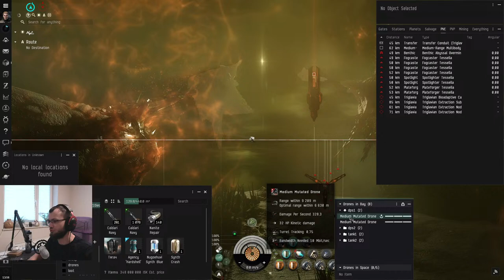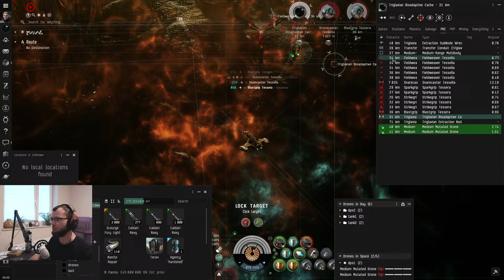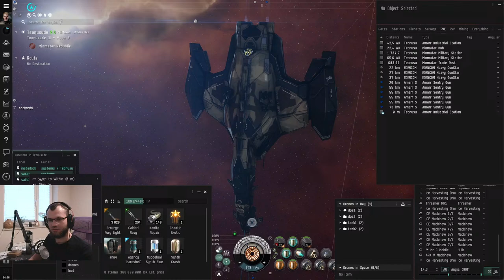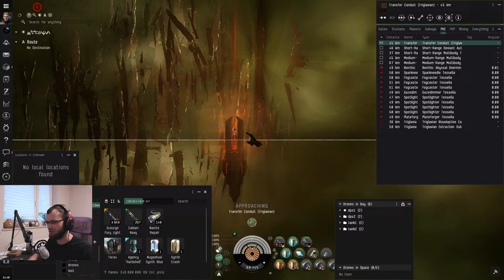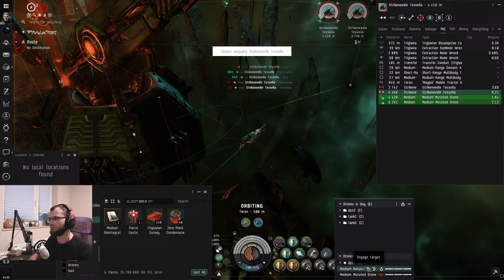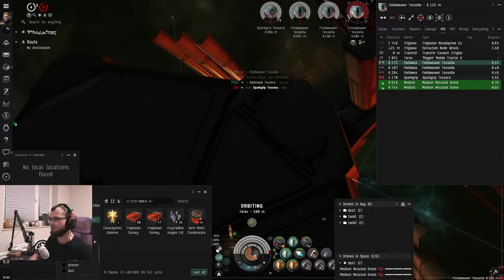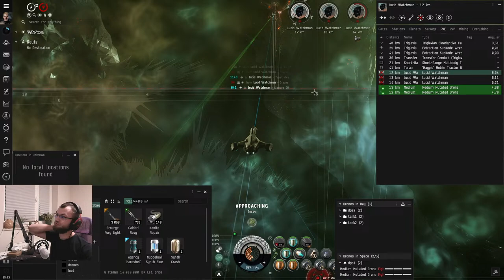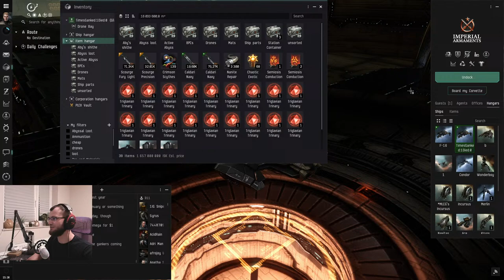T5 exotic gila | Eve Online Українською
Корабель:
[Gila, T5 ez universal gila]

Pithum A-Type Multispectrum Shield Hardener
Republic Fleet Large Cap Battery
Corelum B-Type 10MN Afterburner
Pithum B-Type Multispectrum Shield Hardener

'Malkuth' Heavy Missile Launcher I

Medium EM Shield Reinforcer I

Medium Mutated Drone x4

Caldari Navy Scourge Light Missile x1136
Nanite Repair Paste x140
Caldari Navy Scourge Heavy Missile x318
Synth Crash Booster x1
Mid-grade Crystal Omega x1
Agency 'Hardshell' TB5 Dose II x1
Nugoehuvi Synth Blue Pill Booster x1
Mid-grade Crystal Alpha x1
Mid-grade Crystal Beta x1
Mid-grade Crystal Delta x1
Mid-grade Crystal Epsilon x1
Mid-grade Crystal Gamma x1
'Magpie' Mobile Tractor Unit x1